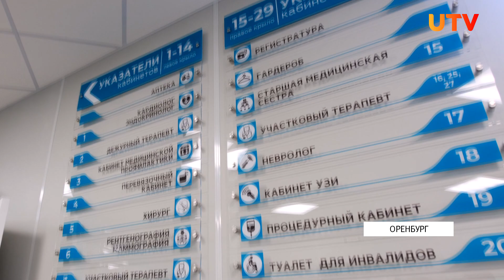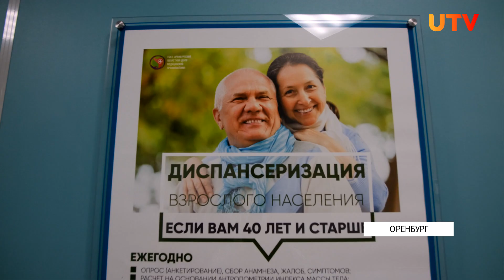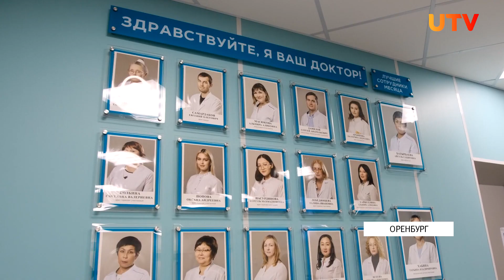Поликлинику капитально отремонтировали впервые за 50 лет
Новый дизайн, медицинское оборудование и мебель. За три дня до Нового года открылась поликлиника для взрослого населения на улице Химической. Уже в четверг врачи откроют двери кабинетов после капитального ремонта для первых пациентов. Наши корреспонденты побывали на месте события.